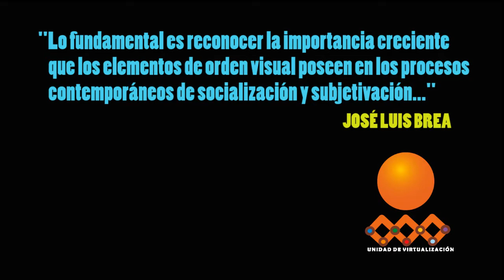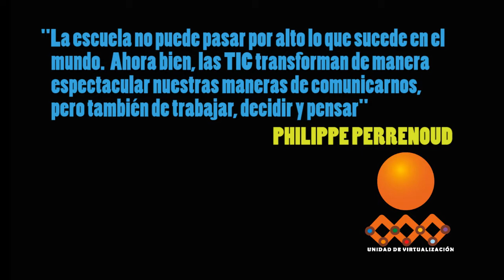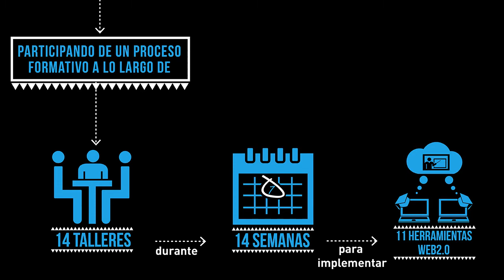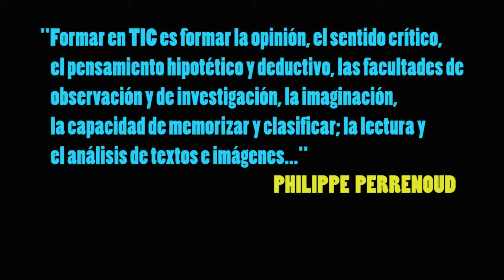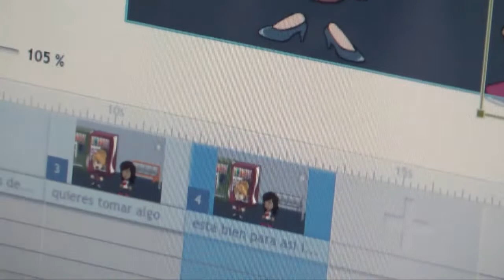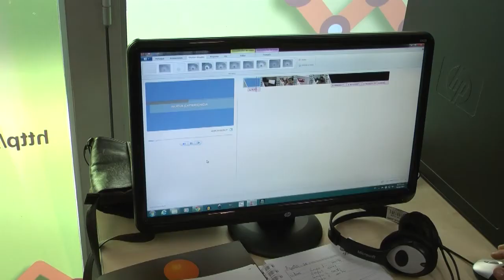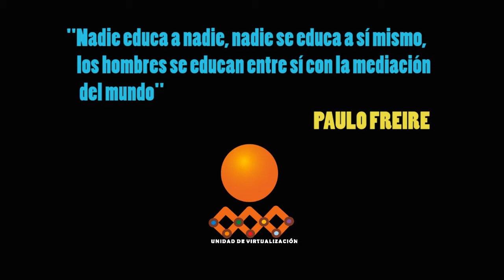Web 2.0, su uso pedagógico, testimonio de una experiencia en la que todos aprendimos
El video presenta las opiniones de los participnates del proceso formativo adelantado en alianza entre la Secretaría de Educación Municipal de Armenia y la Unidad de Virtualización de la Universidad del Quindío. El video es un documento testimonial que recoge la experiencia formativa adelantada a lo largo de 14 semanas con 150 docentes de 24 instituciones públicas de primaria y secundaria del municipio de Armenia.